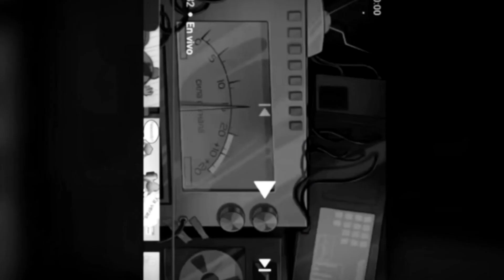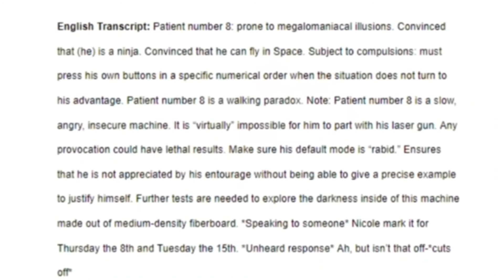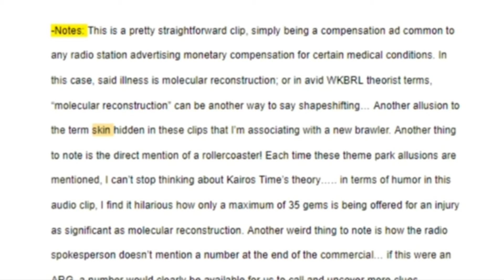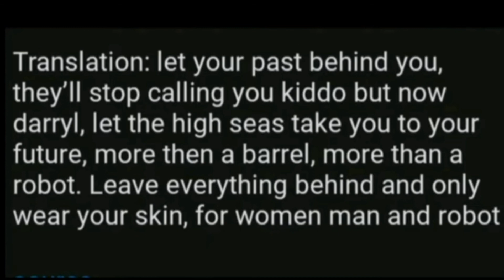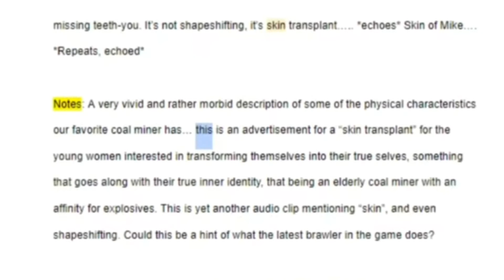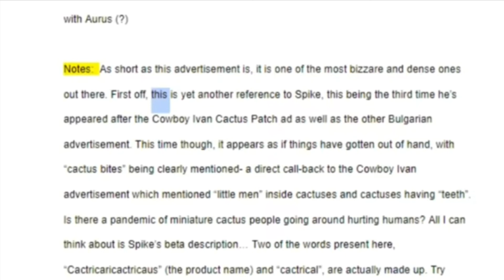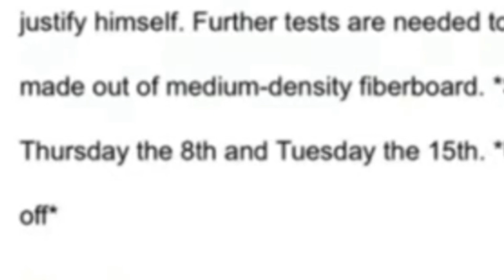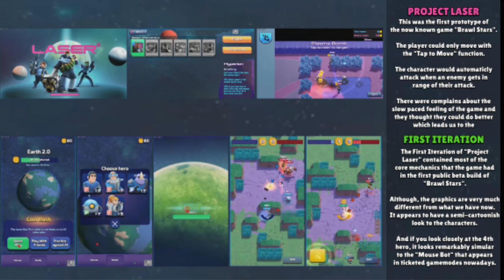Čo bude v ďalšiom update? Brawl Theory